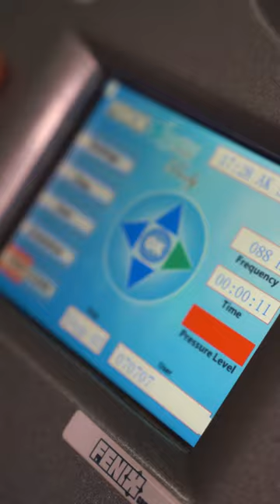ENDOSPHERES PROMO VIDEO. BROOKLYN, New York